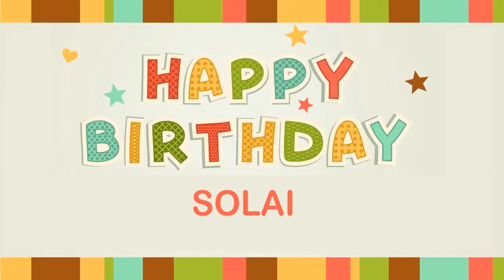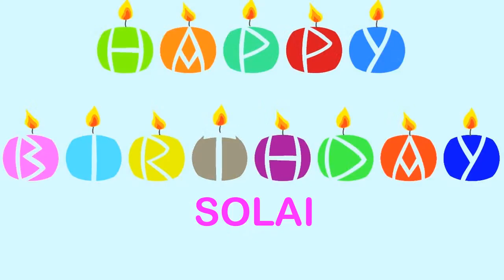Solai wishes Mensajes